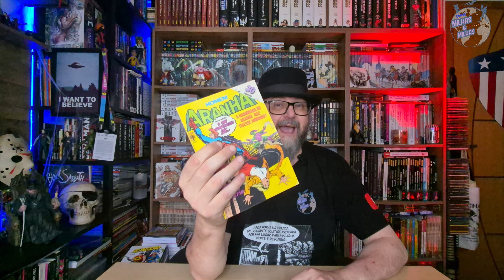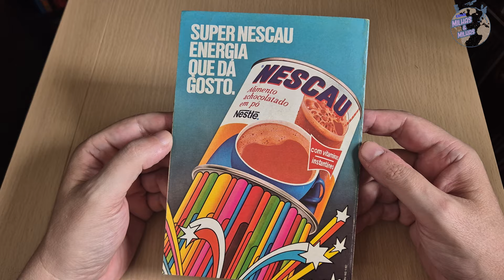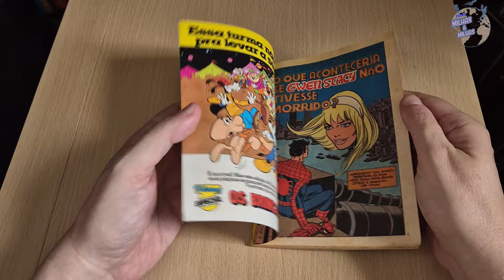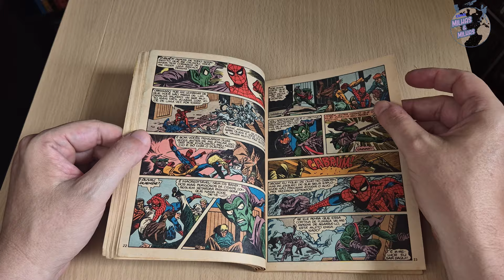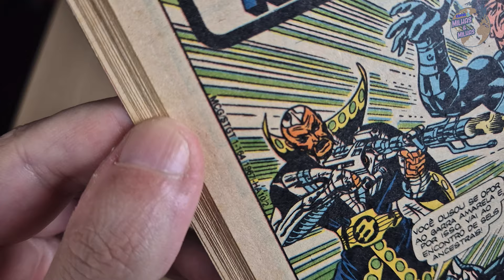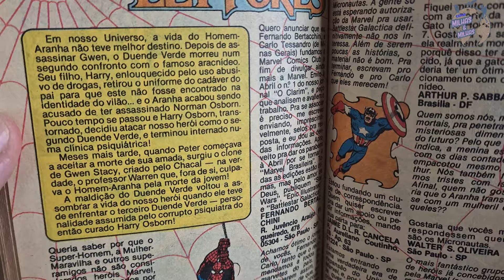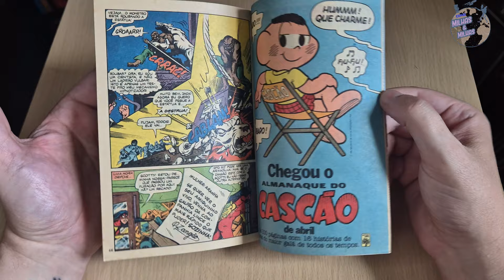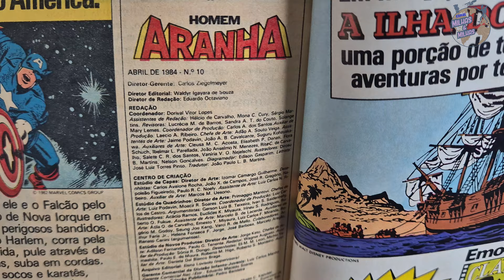HOMEM ARANHA 10 DA ABRIL - PEÇAS DA COLEÇÃO